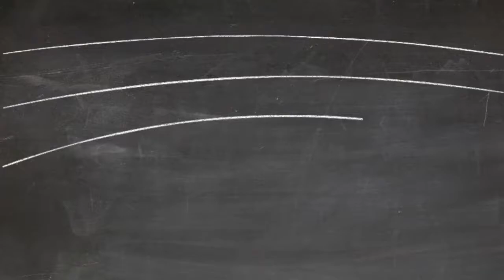Merry Christmas from all of us at Historical Treasures Apartments!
Clarksville's premier historic apartments comfortable seated in the downtown district of Clarksville TN.  We began with “The Georgetown” in 2005.  The property had been neglected for several years and it was our determination to restore it to it’s former glory.  While working on the restoration, slowly the neighbors around us had decided to downsize to smaller homes and we acquired the three other surrounding properties.  Our vision is to completely restore the block of Greenwood Ave and Madison St.  We enjoy providing beautiful places for our residents to live while they are either working on their college educations or simply wanting a more elegant place to reside.
The Gant House, The Buben House, and The Kimberleigh were built by Lui Heimansohn in 1930. He had a large family and it was important to him to keep the family close together. Each home was built to accommodate two families. Lui Heimansohn is the grandfather to Jeanette Mize owner of Heimansohn Steel and Salvage which began in Clarksville in 1896.